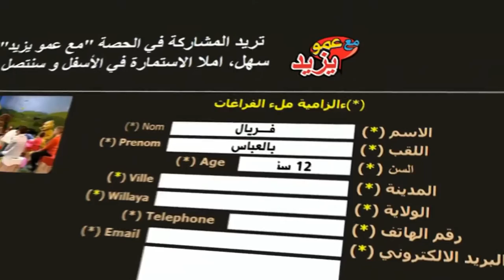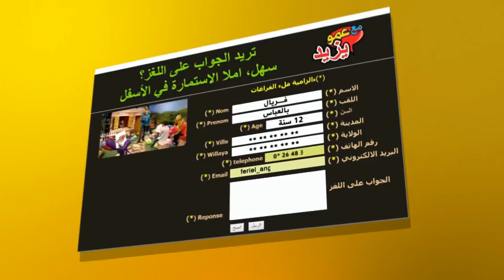"Maa Amou Yazid" EP 69 مع عمو يزيد" الحلقة " du 29 novembre 2016